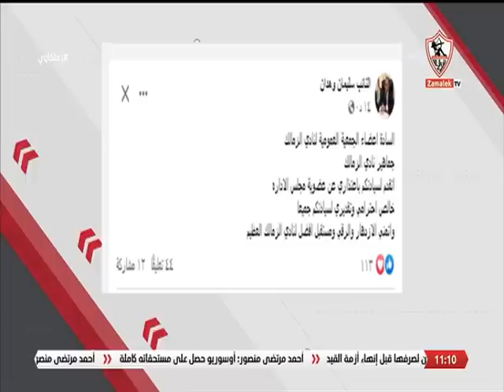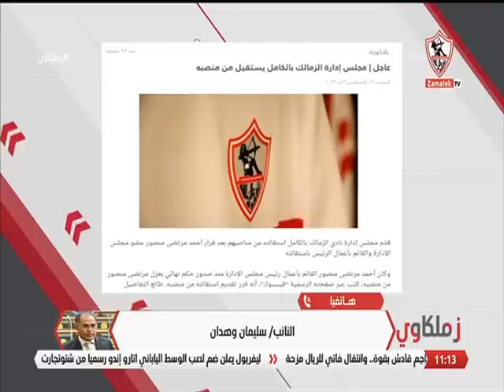تعقيب النائب سليمان وهدان على الاستقالة وشكر على الفترة الماضية التى قضاها في نادي الزمالك - زملكاوي